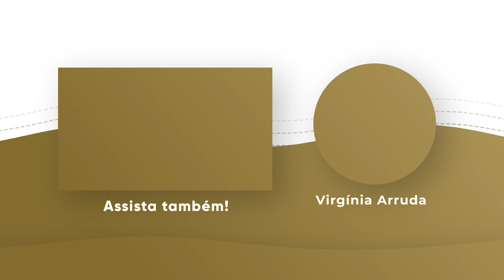ORAÇÃO DA NOITE | 20 SET 2024